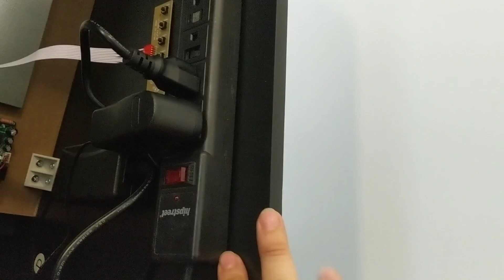HOW TO WIRE MANAGE ARCADE 1UP CABINET WITH RASPBERRY PI AND RETROPIE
A quick video on how to wire manage the cabinet.

Some tips and tricks to save you time, money and frustration.